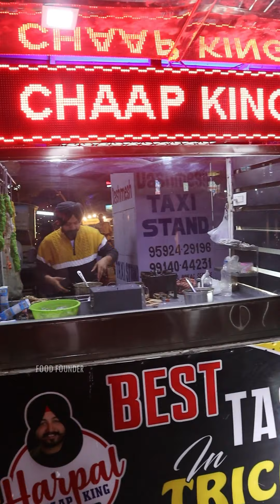ये सरदार जी रोज़ाना 75 किलोमीटर दूर से आते हैं Chaap बेचने | ऐसी Chaap आपने पहले कभी नहीं खाई होगी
WELCOME TO THE FOOD FOUNDER CHANNEL | WE FIND THE BEST STREET FOOD AND BRING THE TASTE TO YOU.

In This video we visited at Zirakpur(Mohali), where we found the amazing personality sardar ji known as Harpal Chaap King. His chaap making and behavior is so delighting and we enjoyed his chaap and it really tastes super and finger licking good. If you ever visited Mohali we recommend you to specially visit this place.